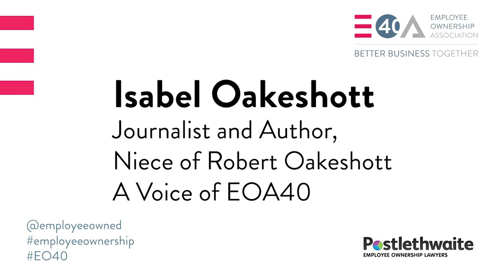Voices of EOA 40 | Isabel Oakeshott, Journalist and Author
This year – 2019 – we are celebrating 40 years of better business together while having our sights set on the future and our target of three million employee owners by 2030. We aim to have 40 voices of Employee Ownership that include people from within the EO sector. Interested in having your say? Get in touch!